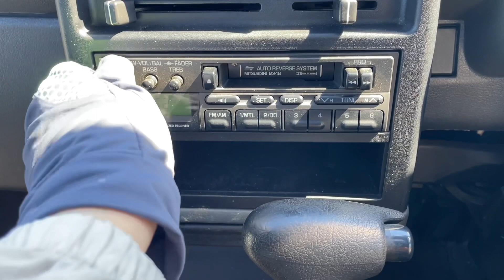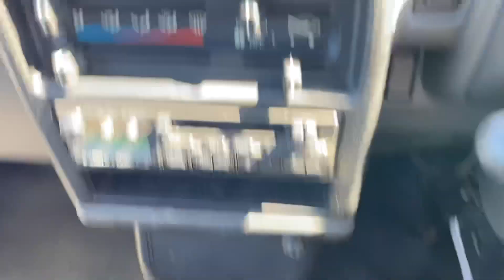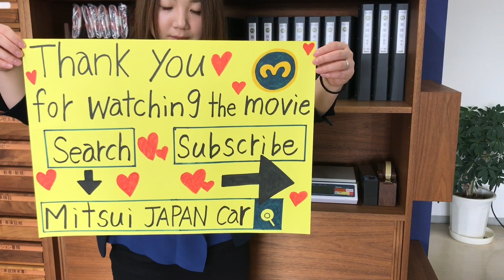Sold out 1992 Mitsubishi minicab van U42V-0101242↓ Please Inquiry the Mitsui co.,ltd website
1992 MITSUBISHI MINICAB VAN
Very clean vehicle
4WD
A/C
Genuine low mileage 56300km
Automatic transmission
New tires